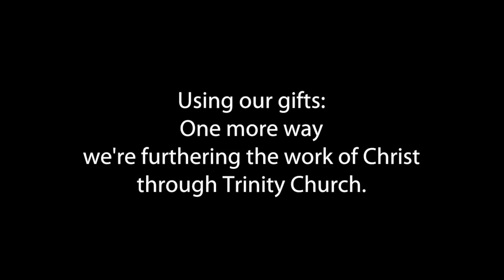Everyday Grace: Using Our Gifts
Parishioner Tom Pryor talks about the gifts he's been given and his spiritual journey.